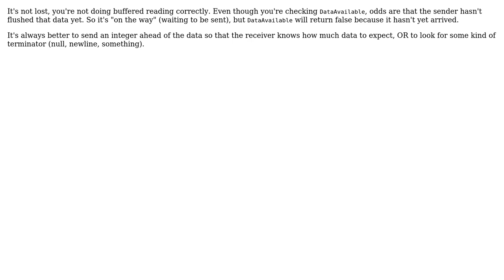c# sockets missing data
With thanks & praise to God, and with thanks to the many people who have made this project possible! | Content (except music & images) licensed under CC BY-SA | Music | Images & others | With thanks to user Xenoprimate user Chris Eberle and the Stack Exchange Network Trademarks are property of their respective owners. You are responsible for your own actions.